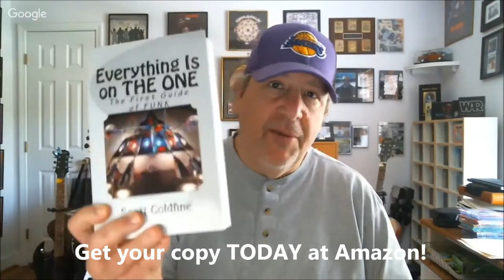"TRUTH IN RHYTHM" - Joe "Pep" Harris (Undisputed Truth), Part 1 of 2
Featured in this episode (Part 1 of 2; see Part 2 ): Joe “Pep” Harris, the soulful original lead singer of Motown soul-funk vocal group Undisputed Truth. Under the direction of legendary producer Norman Whitfield, the group achieved notoriety out of the gate when the haunting and foreboding ballad “Smiling Faces” soared to No. 3 on the U.S. pop charts in 1971. Undisputed Truth went on to release eight albums during the 1970s and post three other U.S. top 40 R&B hits: “Papa Was a Rollin’ Stone,” “Help Yourself” and “You + Me = Love,” which featured Chaka Khan’s sister, newcomer Taka Boom, on lead vocals. While the first half of the decade saw the act focused on sometimes elaborately arranged and orchestrated soul with lots of cover tunes, in the latter half of the 1970s the group shifted to a heavier emphasis on dance and funk music.

While Harris was the lone vocal constant among core personnel changes, the musical transformation was accompanied by a radical visual component in which members wore giant afro wigs, silver spacesuits and body paint. The sound and aesthetic was arguably the closest rival to Funkadelic outside the realm of George Clinton. And a lot of the musicians responsible for the fantastic funk grooves, like Melvin “Wah Wah” Watson, also contributed to Whitfield’s budding empire that also included Rose Royce and Stargard. But by the early 1980s it all came crashing down.

Harris is a lively and colorful character whose experience dates back to the 1950s and has met, seen or worked with a who’s who of doo wop, soul, R&B and funk music. Among the topics he discusses are how he honed his stage skills as part of one of the 1960s’ best acts without a hit, The Peps; his time with the Ohio Untouchables/Ohio Players; how he was courted by Norman Whitfield and drafted into the Undisputed Truth; what it was like working within the legendary Motown system; how he developed and took direction from Whitfield’s composing and studio genius; the albums, songs and performances that made the group great; his most unforgettable experiences; what tore the group apart; his extensive studio work at Detroit’s United Sound with a host of George Clinton acts during the 1980s and 1990s; and what he is presently working on.